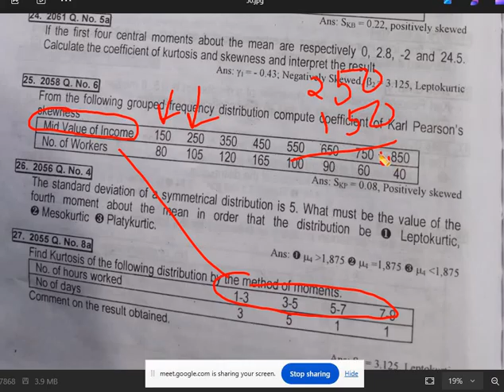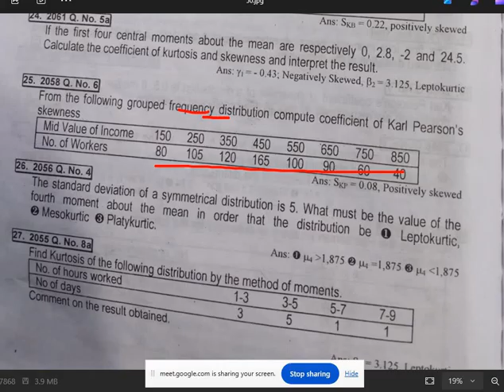BBS 1st :Business Statistics|| 3/4 years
Dispersion
Solution of 2058
Mid values are given .